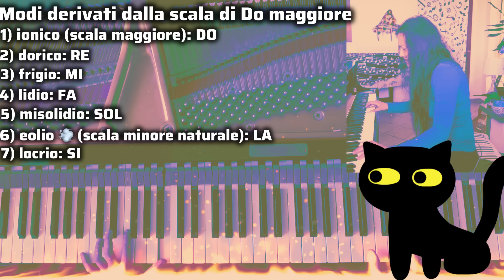I 7 MODI MUSICALI in PRATICA: 🎹 componi e improvvisa con questa MAGIA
In questo video esploreremo come ciascuno dei sette modi derivati dalla scala maggiore (Ionico, Dorico, Frigio, Lidio, Misolidio, Eolio, Locrio) può trasformare completamente il colore e l'atmosfera della tua musica. Dall'allegra luminosità dell'Ionico al misterioso e inquietante Locrio, ti mostrerò esempi pratici su come utilizzare questi modi in contesti di improvvisazione e composizione.

Preparati a liberare la creatività e a scoprire nuove dimensioni sonore con i 7 modi musicali!

0:00 Introduzione
0:40 Basi del pianoforte
1:20 Improvvisazione: come trovare l'ispirazione
3:01 Come improvvisare?
4:34 Dinamiche e pedale
6:27 Appoggiature e effetti sonori
9:29 Esercizi
13:08 La struttura dell'improvvisazione
15:10 Modi della scala maggiore
15:20 Modo dorico
17:00 Modo frigio
19:00 Modo lidio
21:00 Modo misolidio
23:00 Modo eolio
25:25 Modo locrio
27:55 Come imparare i modi derivati dalla scala maggiore
35:49 Chiusura

Incomincia a suonare adesso, gratuitamente, con il corso introduttivo Sognandoilpiano.
Impieghi 30 secondi per registrarti e non ci sono trucchi: gratis al 100%

Leggi le opinioni di chi l'ha provato sulla pagina di iscrizione!

Vieni sulla chat di Telegram chattare con me e con gli iscritti.

Chi sono?
Mi chiamo Silvia.
Sono una maestra di pianoforte 🎹.
Il mio amore è la classica, in particolare Bach, ma suono anche moderna e un po' di jazz.
Ho cominciato a insegnare nel secolo scorso!
Ora sono trascorsi più di 20 anni e il mio amore per l'insegnamento è sempre più grande.
Ho elaborato un metodo per le persone adulte, per realizzare il loro sogno nel cassetto.
Mi piace spiegare e semplificare i concetti con metafore, facendo ridere e divertire chi impara.